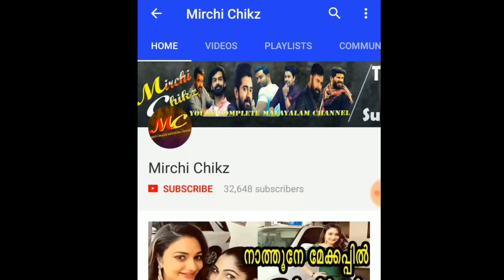മര്യാദയ്ക്ക് രണ്ടിലൊന്ന് പറയണം ഒടുവിൽ ചാനലുകാർ ഞെട്ടിച്ചു | Neelu news | Nisha sarang news leaked